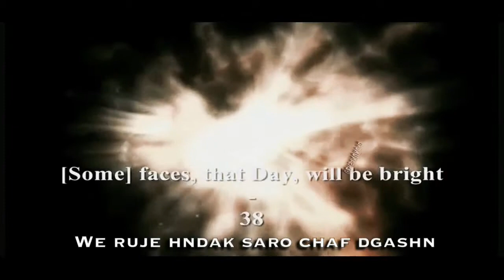Surah Abasa Beautiful Quran Recitation - Quran B Kurdi Badini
Quran B Kurdi Badini - Surah Abasa , Beautiful Quran recitation